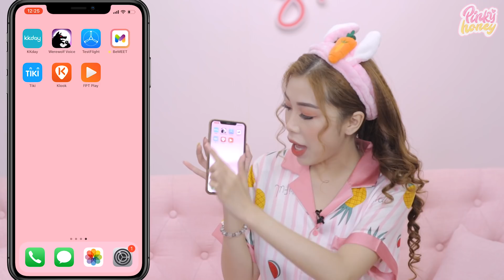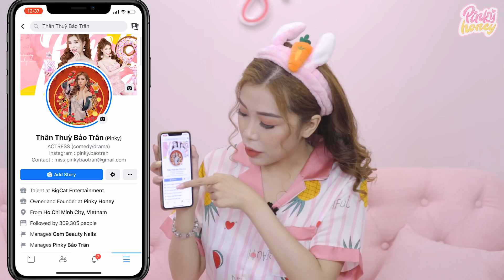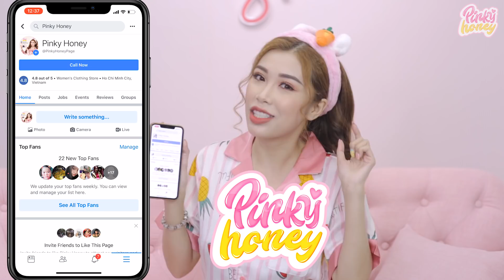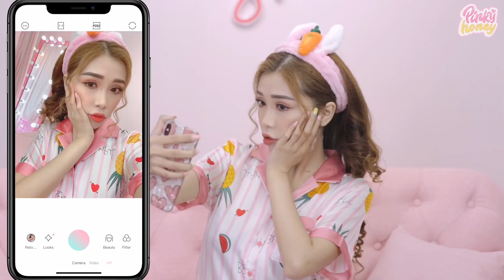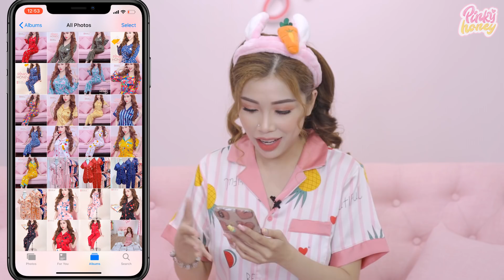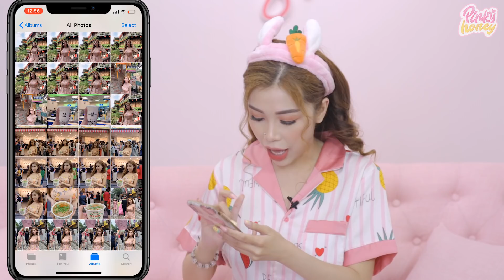Khám Bí Mật Trong Chiếc Điện Thoại Pinky | PINKY HONEY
Hãy đón xem Pinky sống ảo như thế nào chỉ với chiếc điện thoại nhé

Cả nhà share video giúp Pinky nhé!

pinky honey , beauty blogger , food blogger  , pinky bao tran , funny , hài hước , Vlog hai huoc , beauty vlog , co pinky hotline , ghien mi go , funny vlog